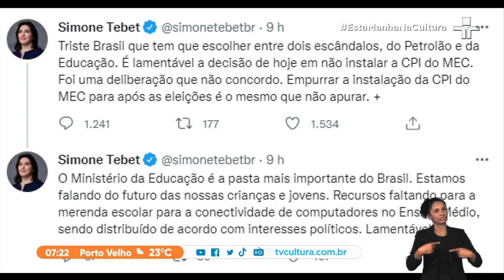Ciro Gomes classifica PEC dos Benefícios como “fraude eleitoral”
Veja a movimentação dos principais candidatos à corrida presidencial.

Lula (PT) e Alckmin (PSB) foram ao velório do arcebispo emérito de São Paulo, Dom Claudio Hummes. A visita causou constrangimento com a família de Dom Hummes, deixando o recinto assim que o petista chegou.

Presidente Bolsonaro (PL) tem apenas compromissos no palácio do Planalto.

Durante a live em seu canal no YouTube, o pré-candidato Ciro gomes (PDT) fez críticas severas à PEC dos Benefícios, que classificou como "fraude eleitoral".